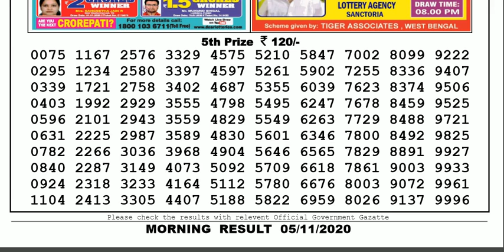Lottery Sambad Lottery Live 11.55am 05.11.20 Nagaland Lottery Result gdn